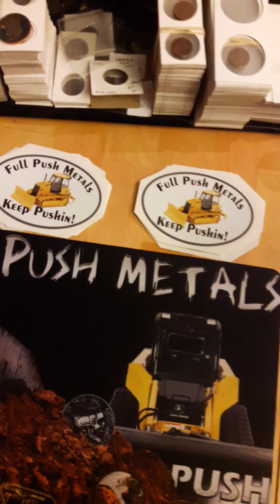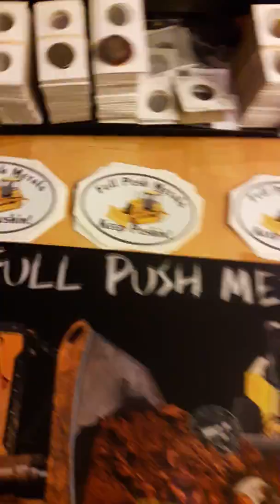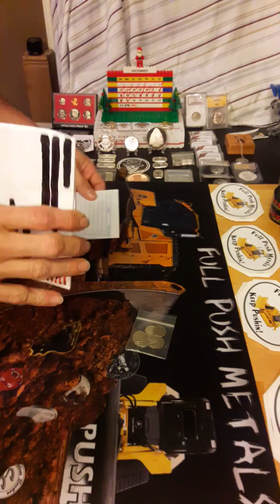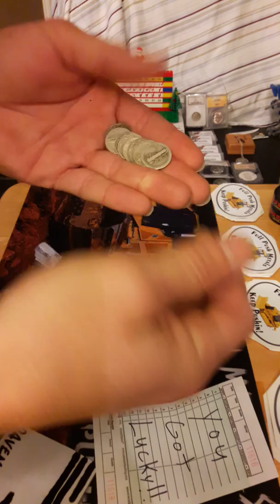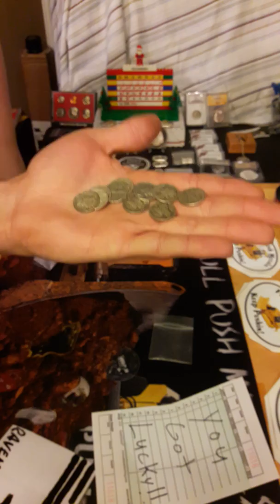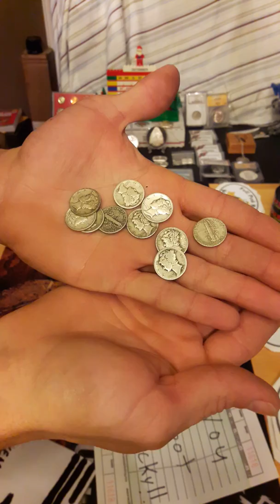On the 18th day of xmas!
RavenousTreasure Thanks! I Love Being Lucky!!! 😆